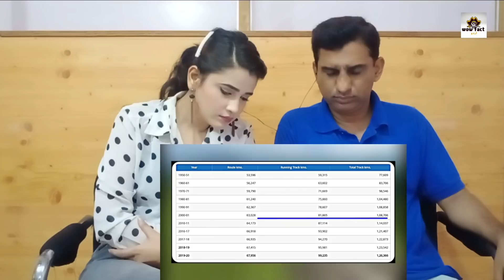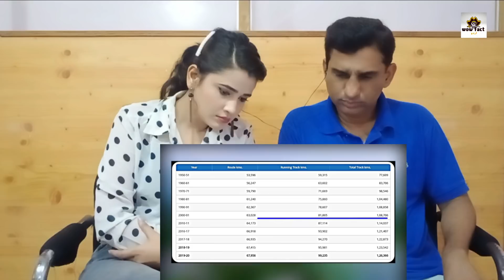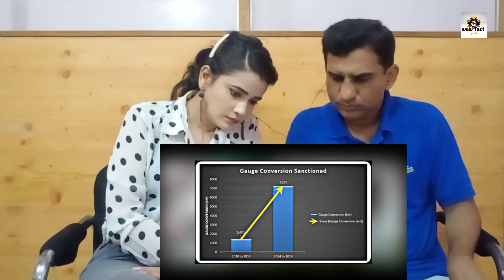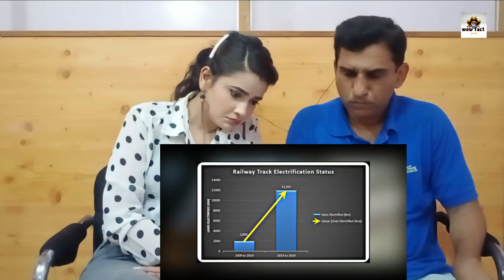Pakistani Reacts to Indian Railways Development | Congress Vs BJP |Who Is Better| Railway Comparison